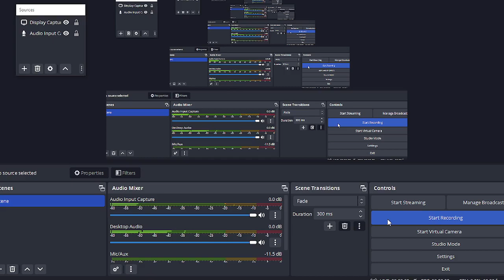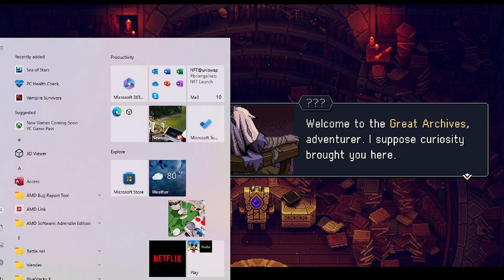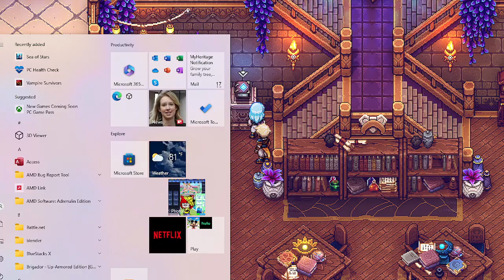Sea Of Stars Gameplay